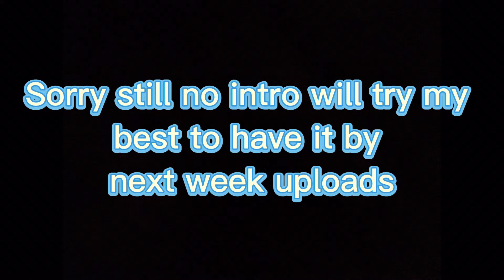I HAD TO GO BACK TO REALITY🤦🏽‍♂️😭**I miss Wawa**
Until next video watch previous uploads to get caught up on smooth crew 🤘🏽 I have from me helping others,blogs,pranks,shoe collection, etc🎥🔥

I will accept request and answer any questions y’all have for me just hit me on any of my social